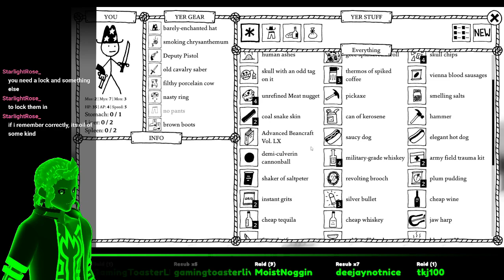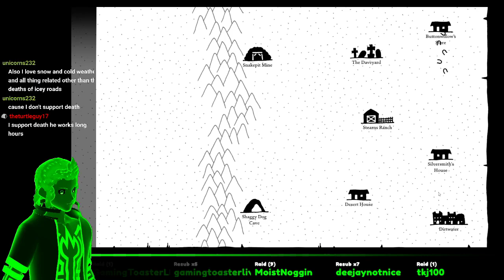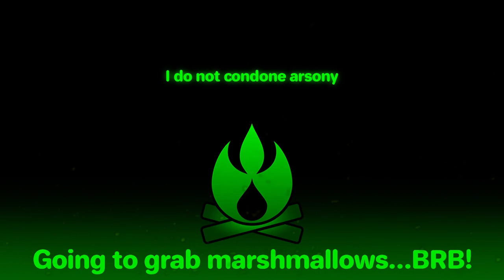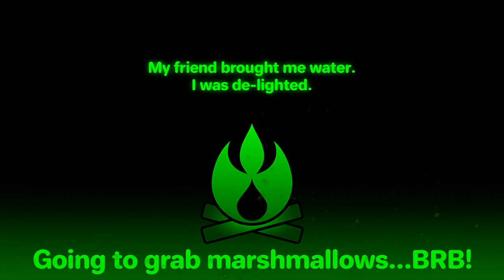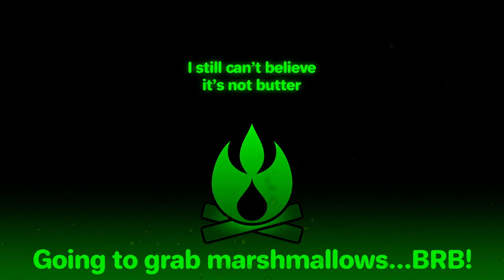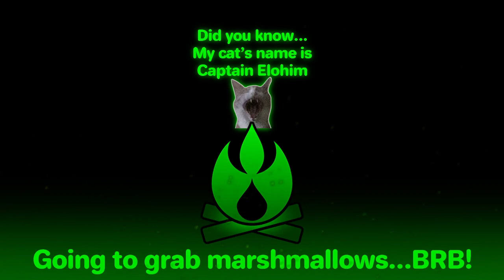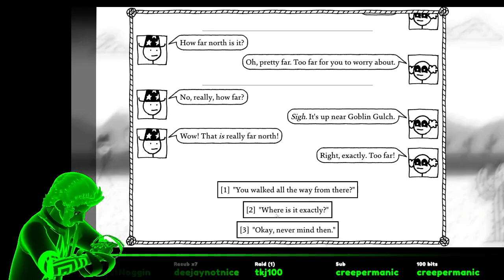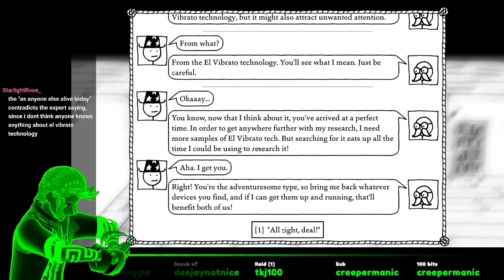West of Loathing - Eastern Funny